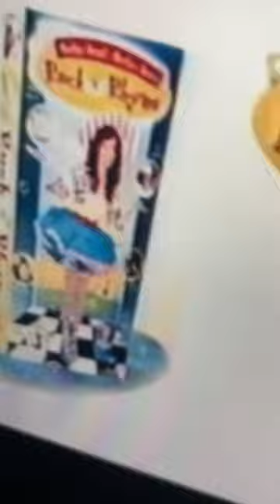Shelly Duvall’s Mother Goose Rock n Rhyme VHS Trailer